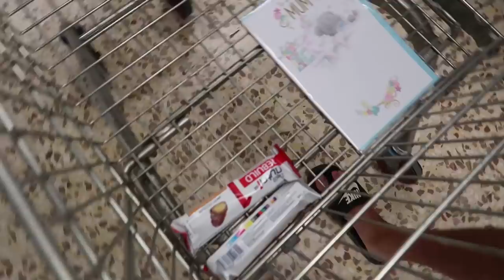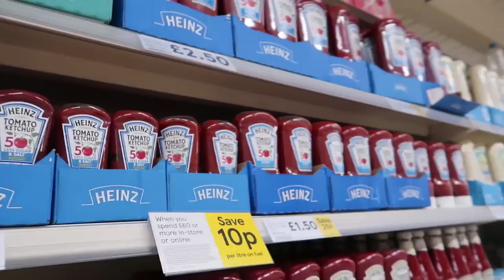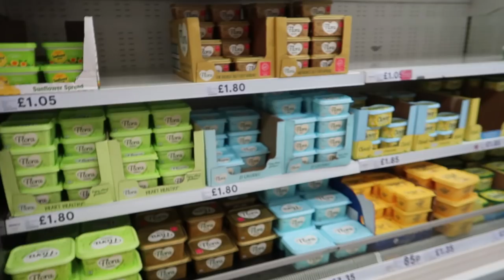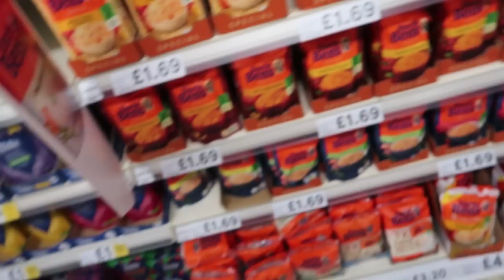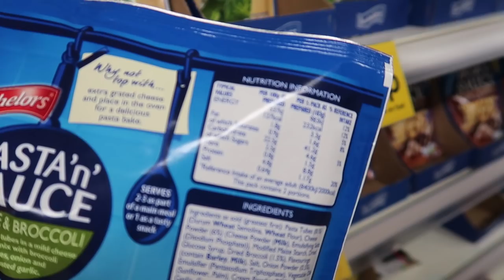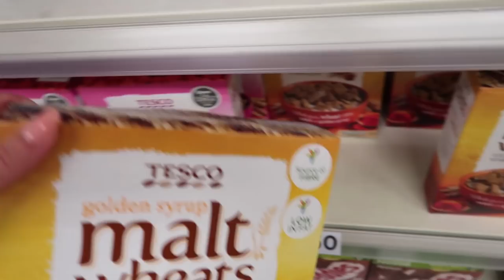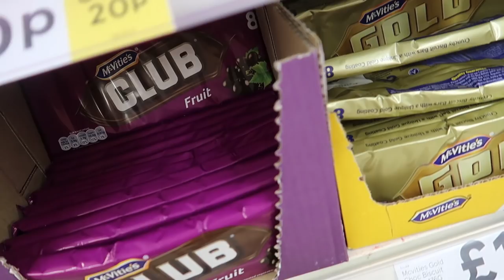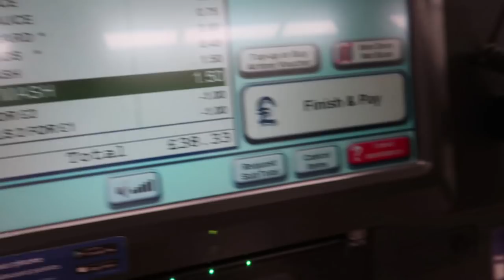COME FOOD SHOPPING WITH US!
COME FOOD SHOPPING WITH US! Hope u guys looooooved this video!